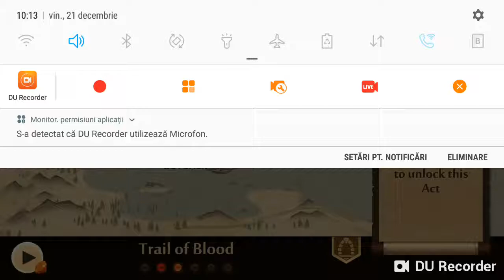Cristi se joacă shadow fight 2